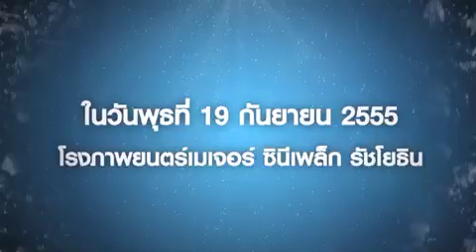Spot Play Movie Premiere #8 : BAIT 3D